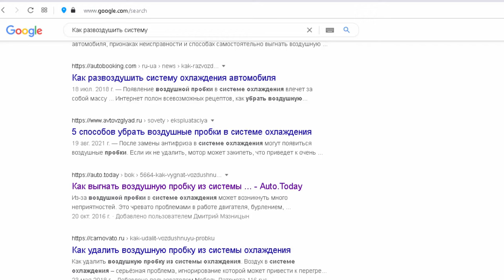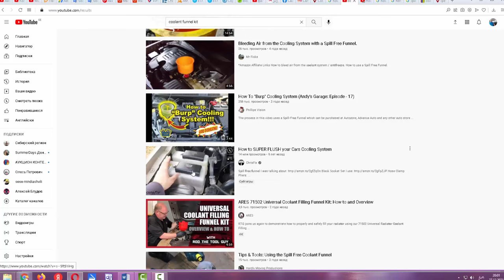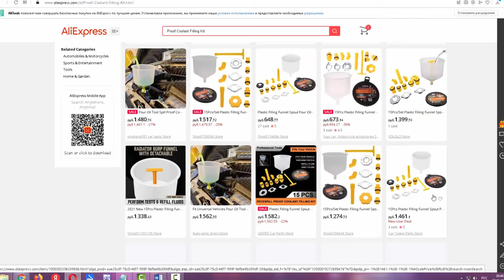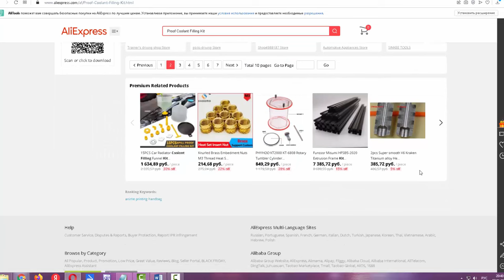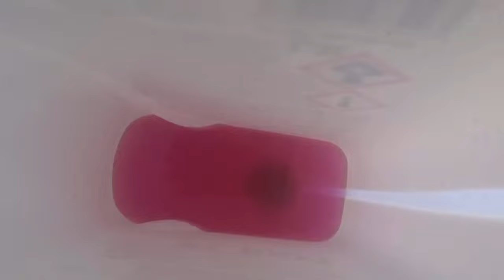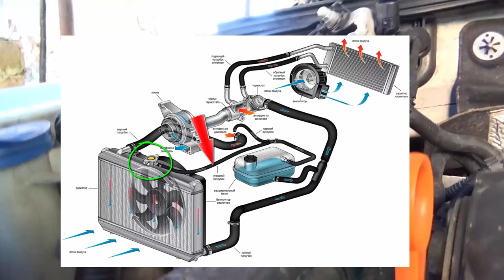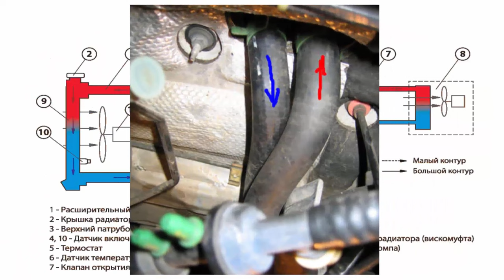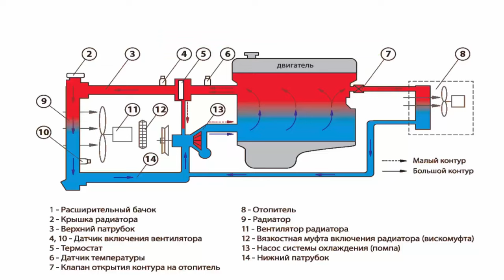Как легко убрать, удалить воздушную пробку из системы охлаждения. Как выгнать воздух, развоздушить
Как легко и правильно убрать, удалить воздушную пробку, пузырьки из системы охлаждения. Как выгнать воздух, развоздушить систему ОЖ

This work "Как легко убрать, удалить воздушную пробку из системы охлаждения.